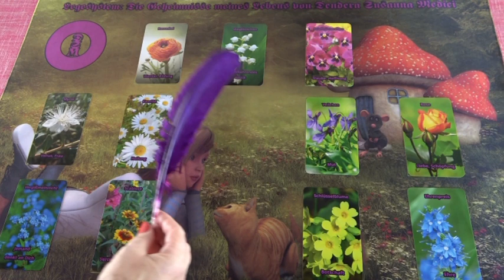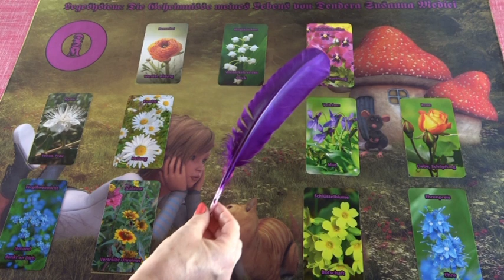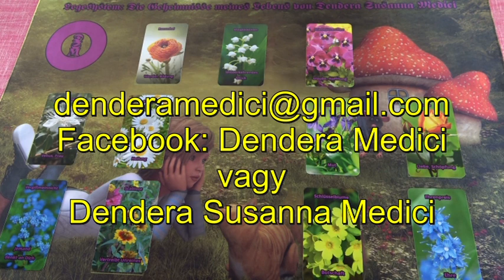Mi várható rám a következő 12 hónapban? Személyes jóslás ÁNIVIÁ számára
Telefonos elérhetőségem jóslásra:
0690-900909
750Ft/Perc

Átutalás:
Erste Bank
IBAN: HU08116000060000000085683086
BIC: GIBAHUHBXXX
Tulajdonos: Dendera Susanna Medici
Kép: shutterstock/Anna Subbotina